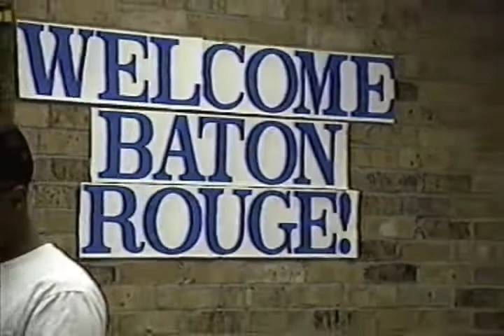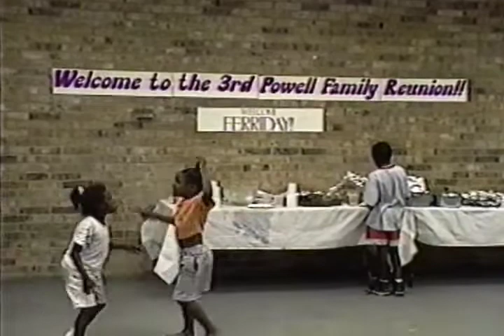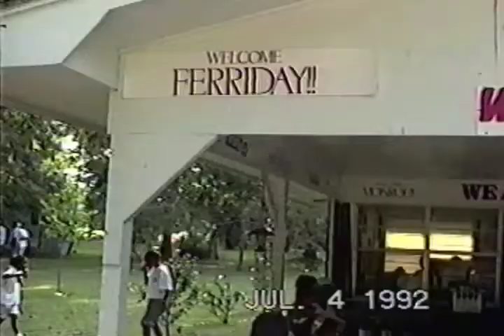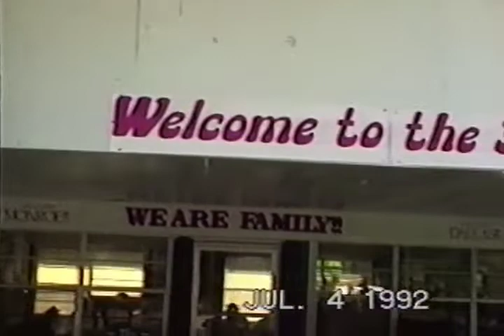Powell Family Reunion 1992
Here's a vintage video of the 1992 Powell Family Reunion. This is the kind of footage that you can just sit back and remember the good times and share with the younger generations so they can see their relatives who came before them.